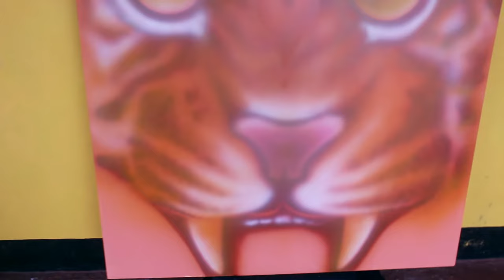Fredy Pérez "Ojos de Tigre"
Artista: Fredy  Pérez
Técnica: Aerografia sobre Madera
Convención ExpoTatto 2015